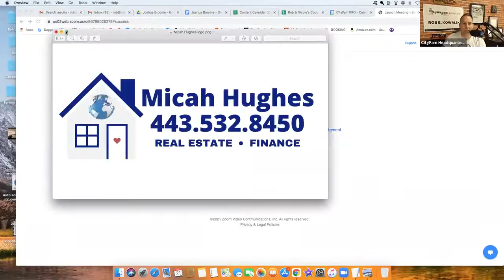From Pornstar To Pastor | with Joshua Broome | Kowalski Analysis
From Pornstar To Pastor | with Joshua Broome | Kowalski Analysis | with Rob B Kowalski

Joshua Broome grew up in a small town in South Carolina where he started doing print and runway modeling. Eventually he dropped out of college and moved to L.A. to pursue a career in acting. He inadvertently found his way into the porn industry and spent 5 years there, making over 1,000 films, winning several awards including Male Performer of the Year (2012), appearing on the cover of Playgirl Magazine seven times, and traveling around the globe, yet so depressed he was suicidal. In 2013 Joshua left the porn industry and is now a pastor, passionate anti-porn advocate, husband, and father to three children. He wants people to know the depth of God’s mercy and kindness.

Joshua currently travels and shares his story all over the world. You can follow Joshua on Instagram and TikTok at @iamjoshuabroome.⁠